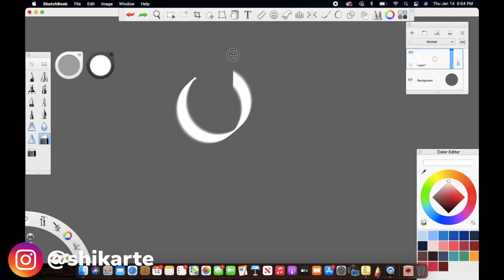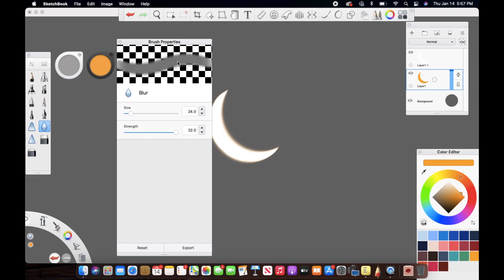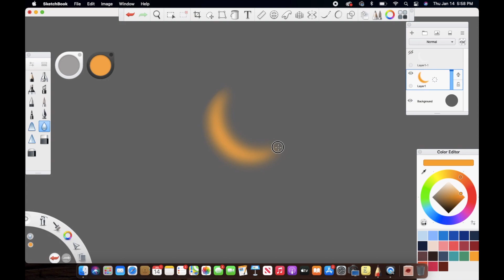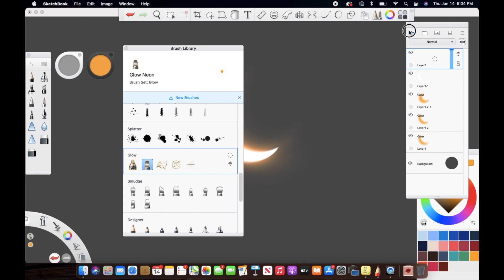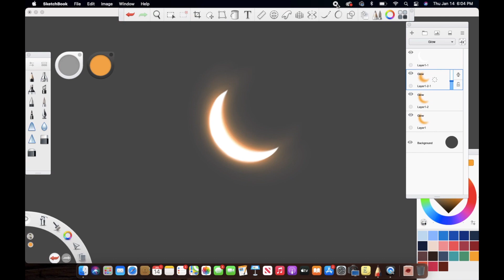How To Draw Colorful Lighting | Autodesk Sketchbook Tutorial | Digital Art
Hi guys,
In this tutorial, I show you guys how to add glow or colorful lighting in Autodesk Sketchbook by following some easy steps. I really hope you guys found this video helpful and if you did, then give this video a big thumbs up.

KEEP CREATING :)